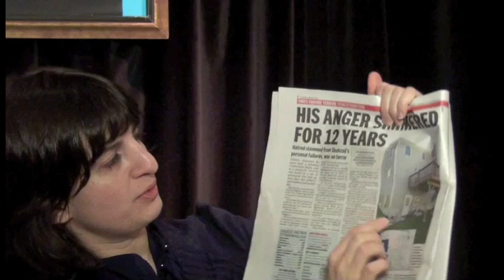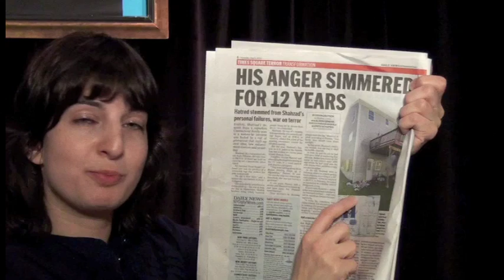Terrorist Living Habits of Faisal Shahzad - Comix LowDown with Claudia Cogan!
Claudia Cogan discusses the living habits or Faisal Shahzad and picks out tendencies that you should look out for!